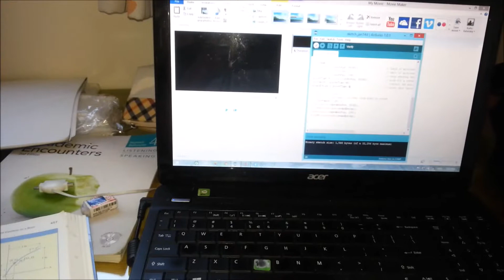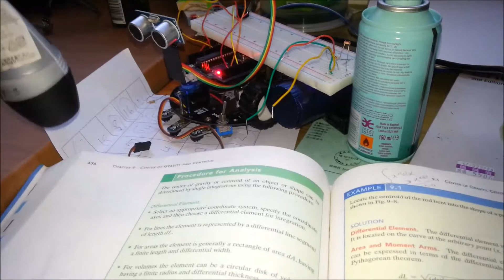Kiribati National Anthem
Arduino_Based